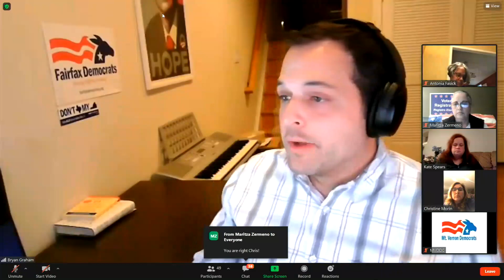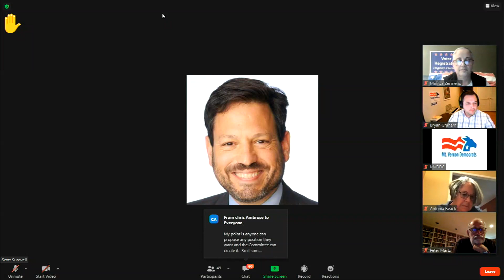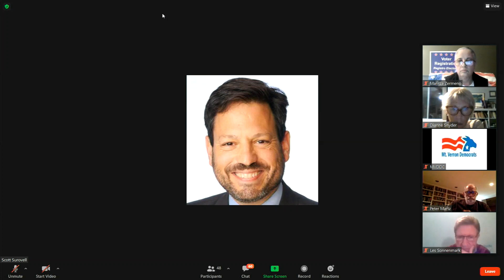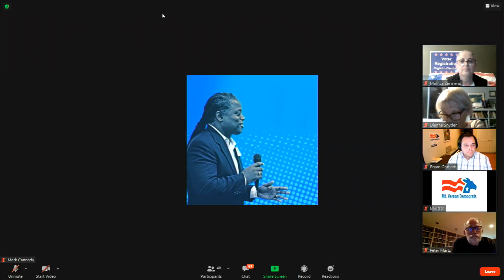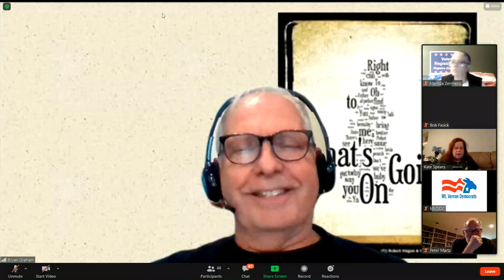21 11 16 FCDC Reorg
MVDDC General Meeting 11/16/2021
Bryan Graham
Chair
Fairfax County Democratic Committee